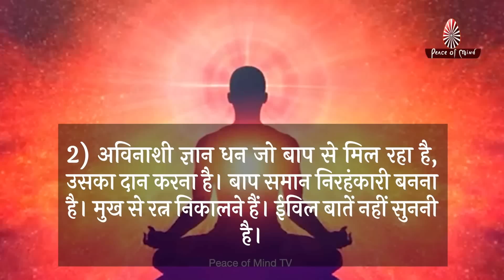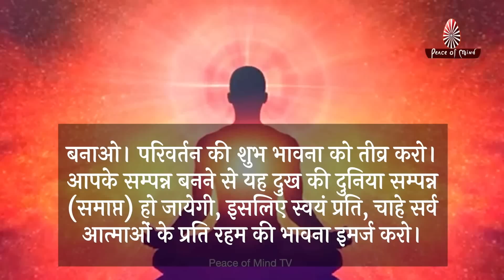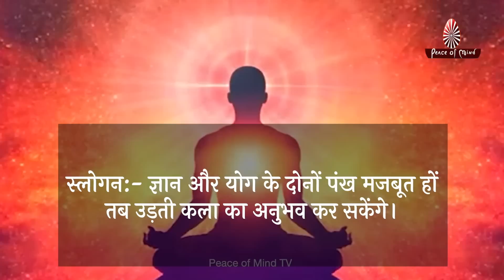आज की मुरली 21-09-2022 | Aaj Ki Murli | BK Murli | TODAY'S MURLI In Hindi | BRAHMA KUMARIS | PMTV